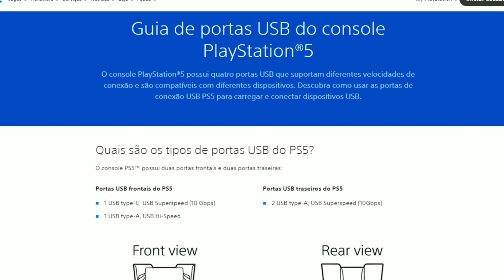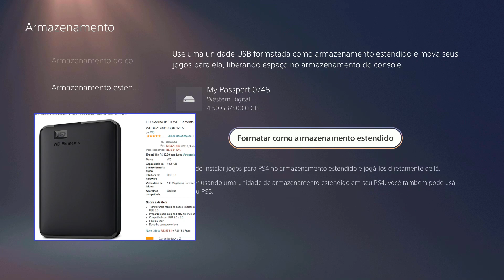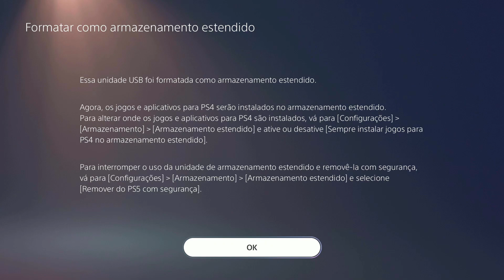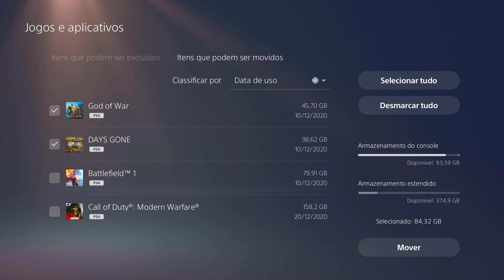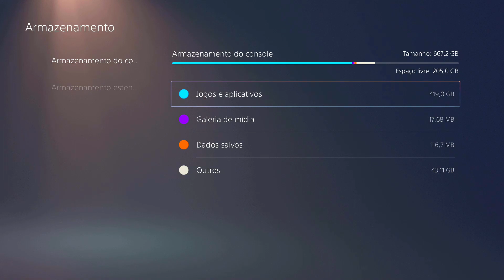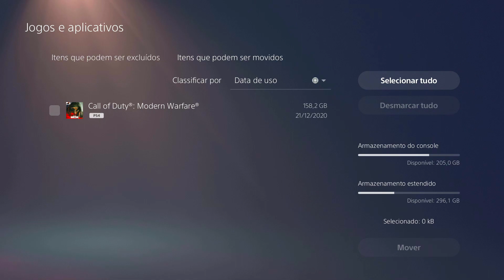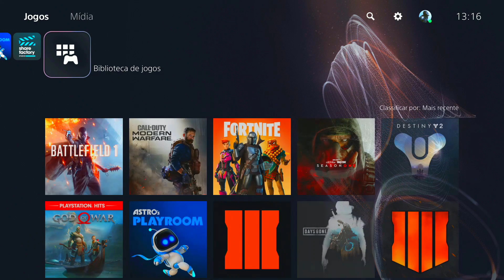Melhor HD Externo Para jogos de PS4/PS5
Olá Eu sou AND,
Eu testei jogos de PS4 no HD externo conectado na porta USB Gigabit do PS5 e funcionou normalmente até mais rápido que no PS4. Então neste vídeo eu compartilho com vocês na pratica a forma simples de você ganhar mais espaço no SSD do PS5. Abaixo recomendo os melhor HD para essa situação.

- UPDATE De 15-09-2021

- Melhor SSD para PS5.
Samsung 980 SSD 1TB NVMe Gen 4 Gaming M.2
Samsung 980 SSD 1TB - M.2 NVMe

✅Seagate HD Externo de 1TB USB 3.0
✅HD WD Externo Elements USB 3.0 1TB
✅Case para Hd transparente Usb 3.0
✅Console PLAYSTATION 5

Console PS5
🔹 Console PlayStation 5 - Leitor Blu-ray
🔹Console PlayStation 5 - Digital Edition
🔹Headset sem fio PULSE 3D - PlayStation 5
🔹Controle DualSense

Melhor Headset Gamer
🔹ASTRO Gaming A50 PS4/PS5
🔹ASTRO Gaming A40 PS4/PS5
🔹Headset sem fio ASTRO Gaming A20